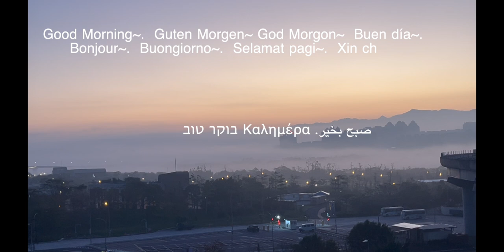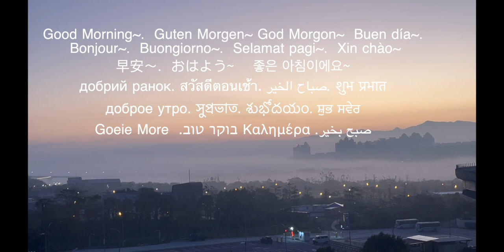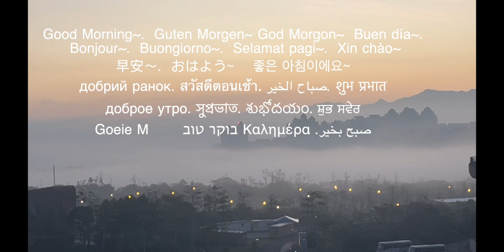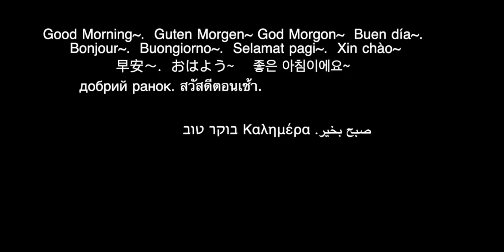White Noise for Sleeping- Calm Lake Sounds | 10hrs NO Ads | Wake Call included